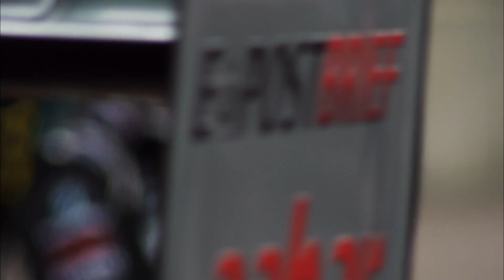F1 TYRES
The requirements for Formula One tyres are clear... maximum grip but minimum wear. It sounds logical but the devil is in the detail. Ross Brawn, Michael Schumacher and Nico Rosberg explain the importance of Formula One tyres and why they are one of the keys to success.